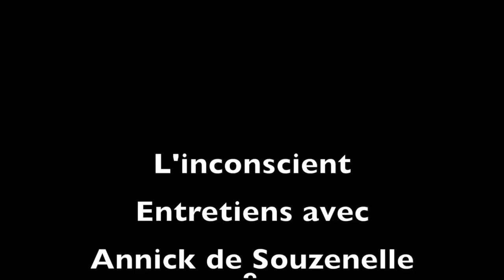L'inconscient Annick de Souzenelle et Suzanne Renardat film & Idée originale Igor Ochmiansky